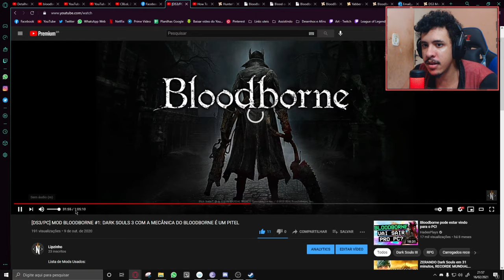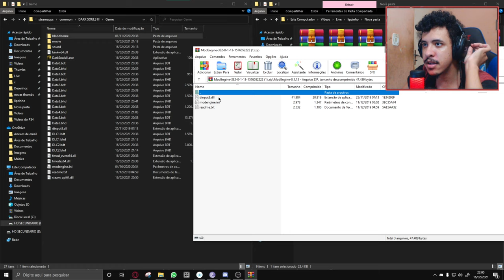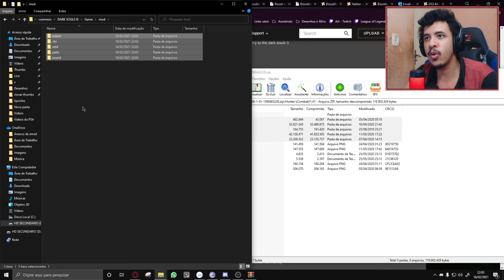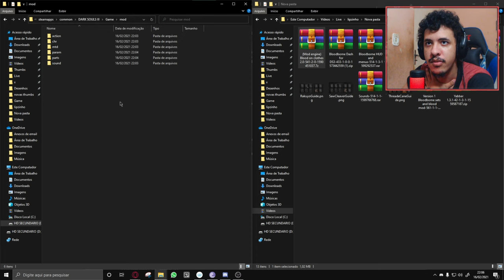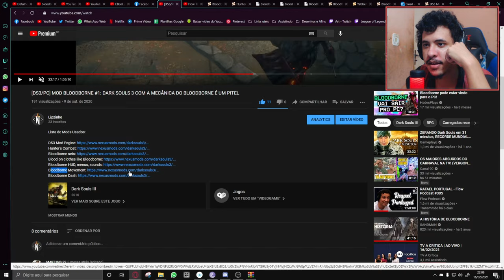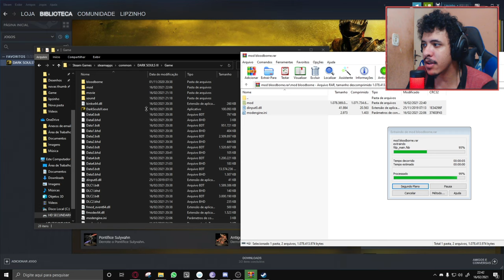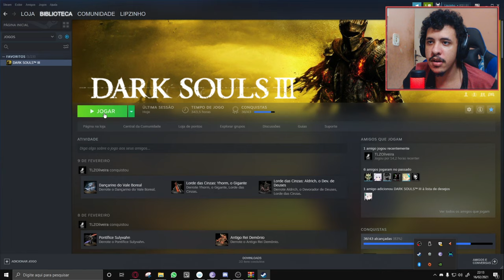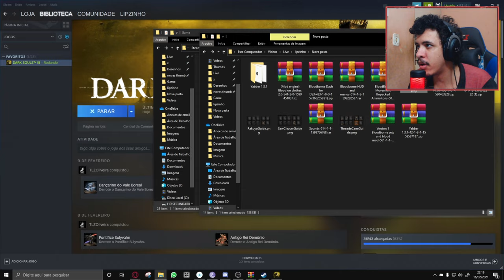TRANSFORME DARK SOULS 3 NO BLOODBORNE !! - TUTORIAL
MO: Asrock gaming K4
PRO: Ryzen 7 1700
RAM: 16gb ddr4 3000Mhz
Vram: GTX 1660
HD: 1x 500gb HD x 1x 500gb SSD Kingstom

0:00 Apresentando o Mod
1:50 Como Instalar o Mod
13:21 Baixar o Mod pronto para uso
14:57 Mostrando o Mod e Armas
28:37 Finalização - Se Inscreva!